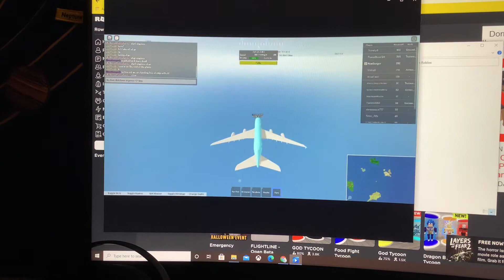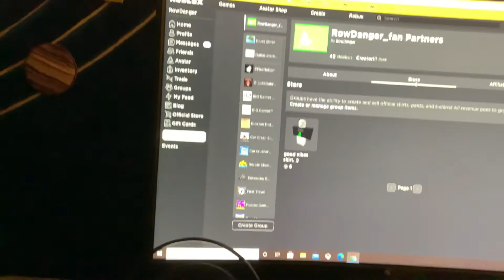clip of me landing a380 cuz of daredevil789012 roblox dare he posted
robloxdares daredevil789012 plz dont be mean to me because i’m not good at landing really big aircraft on an runway :p